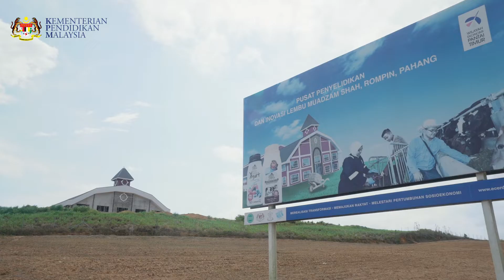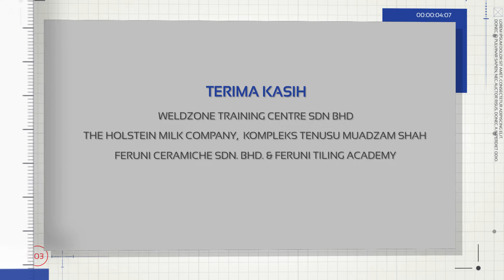Video PPPM: Gadis Cilik Menceburi Bidang Ruminan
Video mengisahkan tentang Hanis Syuhada Abd Halim, gadis celik yang telah menceburi bidang ruminan (penternakan tenusu).

Beliau merupakan graduan jurusan Diploma Agroindustri Ternakan Ruminan dari Kolej Vokasional Dato' Lela Maharaja, Rembau, Negeri Sembilan